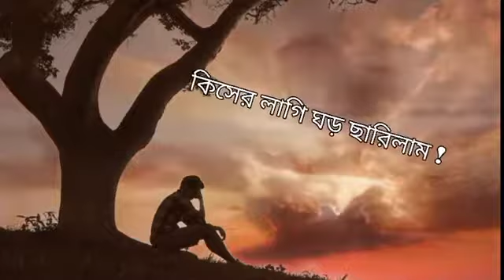kiser lagi ghor charilam